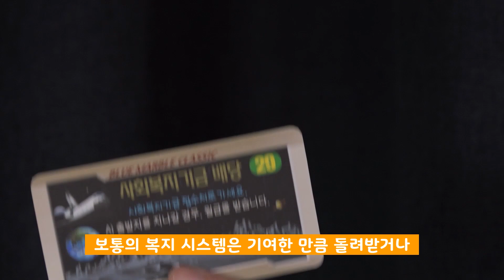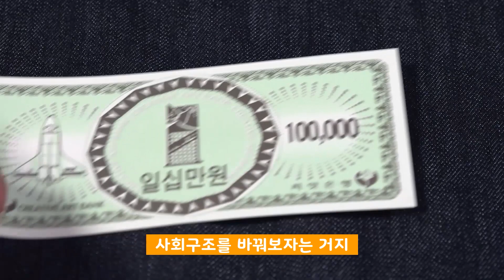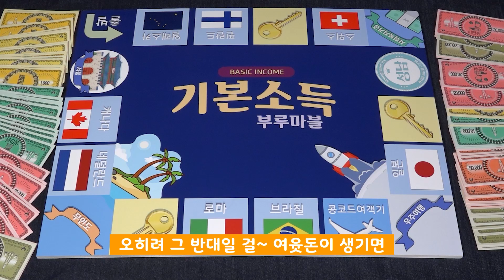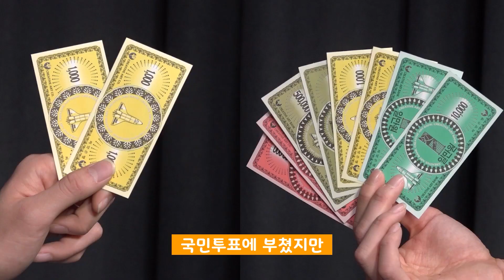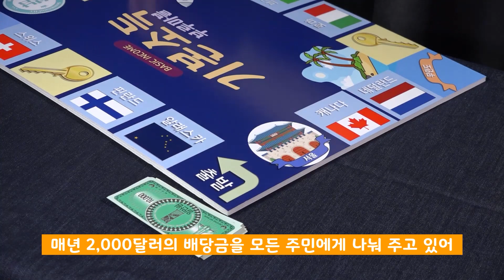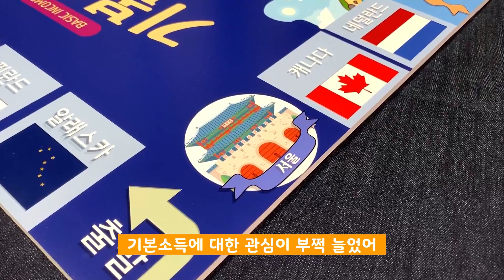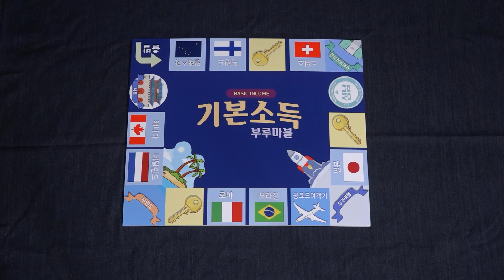정부가 공짜 돈을 왜 줘? 기본소득의 원리 부루마블로 완벽 설명 끝! [썸오리지널스]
정부가 공짜 돈을 왜 줘? 기본소득의 원리 부루마블로 완벽 설명 끝! [썸오리지널스] 코로나19 확산에 따라 정부가 긴급재난지원금을 지급합니다. 지자체도 별도로 재난소득을 지급하기 시작했습니다. 부루마블로 설명하는 기본소득. 이름은 달라도 ‘현금 지급’이라는 기본 취지는 같습니다. 현금을 왜 그냥 주는 걸까요, 기본소득이란 무엇일까요?

‘기본소득’은 전통 제조업의 위기로 일자리가 불안해지기 시작한 2010년대 이후 전 세계에서 꾸준히 논의되고 있는 정책입니다. 경제 이슈를 쉽게 풀어 해설하는 ‘서울경제썸’이 부루마블 게임을 통해 기본소득에 대해 하나씩 설명해보겠습니다.

/ 제작 : 강신우 기자, 이혜진 인턴기자, 차현진 인턴기자

🌸 콕! 찍어드립니다, 당신도 몰랐던 정치색 테스트 '너의 정당은?'

▶영상에 자막 달아주기 🌸Thank you for the subtitles.🌸